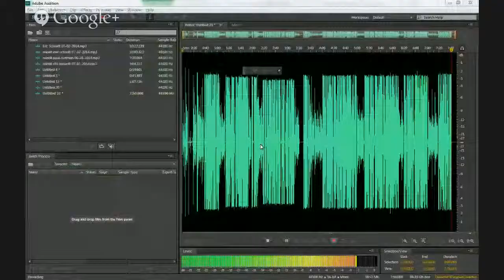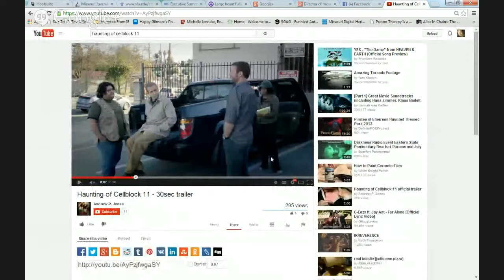Director talks release of movie filmed at MO State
Andrew P. Jones wrote and directed the Haunting of Cell Block 11 (formerly known as Apparitional), much of it filmed at the historic Missouri State Penitentiary in Jefferson City.  The movie is now av